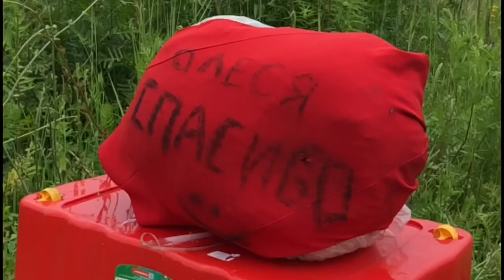Спецнавыки. Ломов Александр.